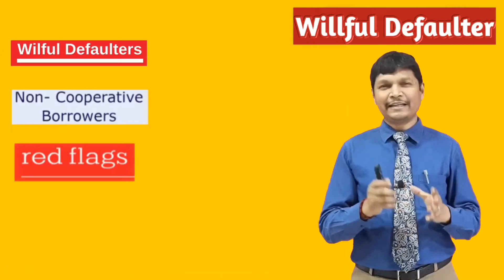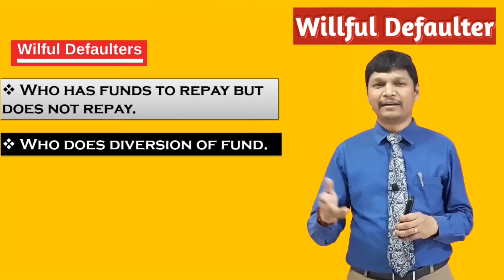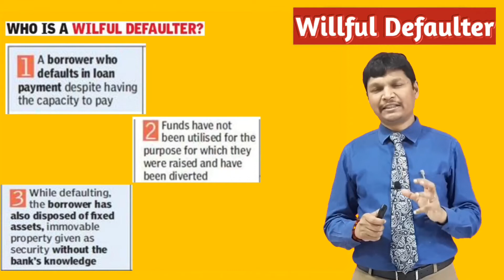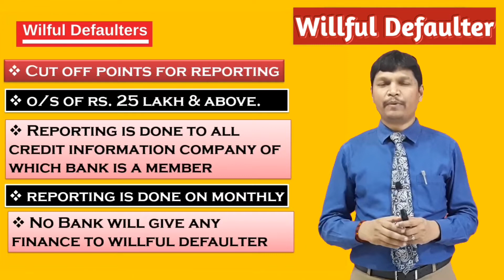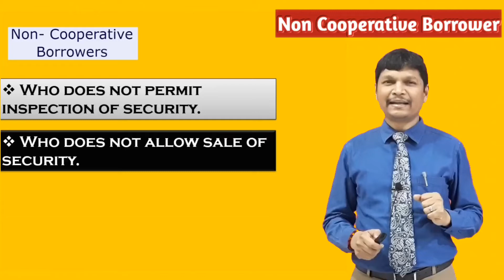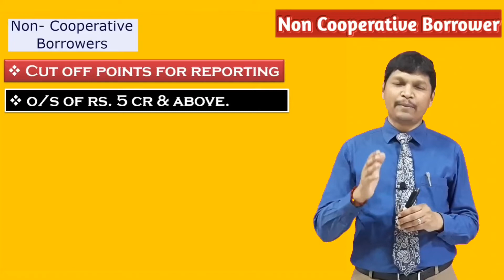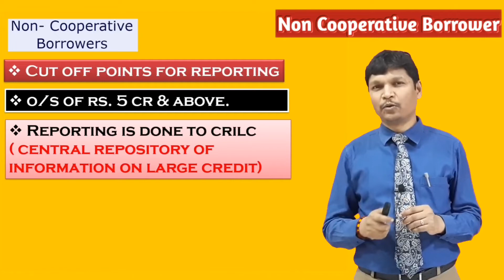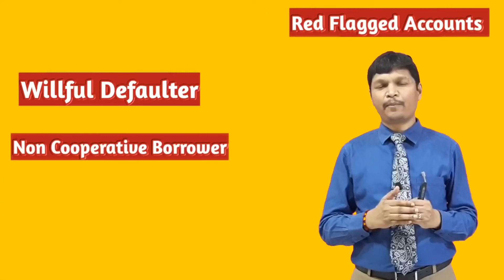Wilful Defaulter || Non Cooperative Borrower || Red Flagged Accounts